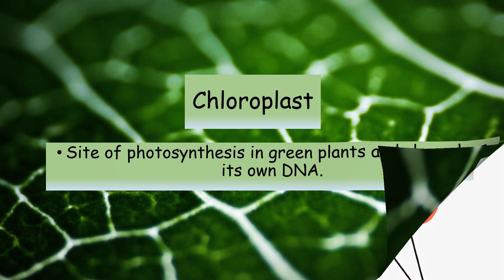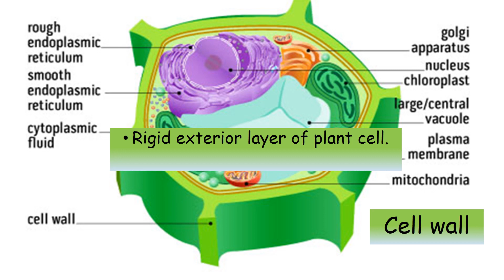Overview of Cell Organelles and Their Functions| Cell Biology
Hi everyone! In this video you will find a quick overview of cell organelles in an amazing way.